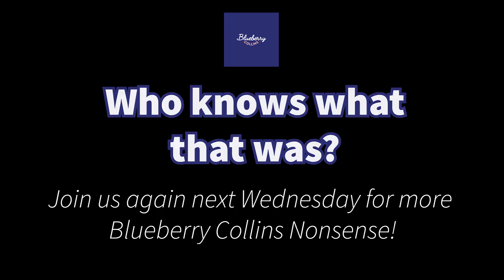What are you talking about Wednesday? 15 Second Chat Challenge - 'Calligraphy'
Welcome to another episode of 'What are you talking about Wednesday? We're here to bring you absolute nonsense chat on a Wednesday 😂
We're given a subject to talk about for 15 seconds by the other member of Blueberry Collins, nothing sensible happens after that... 🤓
Today Jennie sets Kat the challenge of talking about Calligraphy for 15 seconds.
WEEKLY VIDEOS:
WEDNESDAY - What are you talking about Wednesday
FRIDAY - Fizz Friday
SUNDAY - The Sunday Singing Sessions

Blueberry Collins are Fizz, Comedy and Music combined.